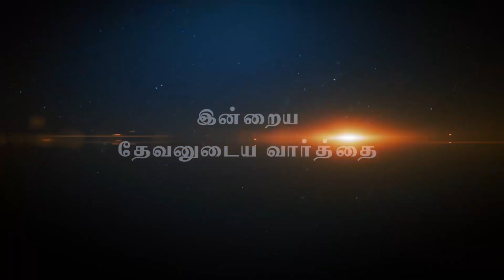🔵ஜனவரி மாதம் இன்றைய தேவனுடைய வார்த்தை; Evg.A.Johnson, YESUVAE AARUTHAL ULIYAM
Evg. A JOHNSON
YESUVAE AARUTHAL ULIYAM
Pls pray for our ministry..
We are delivering the gospel of god through
Magilchi peruvela
Prayer camp
blessing kovai fasting prayer
# Magazine ministry

To support our ministry :
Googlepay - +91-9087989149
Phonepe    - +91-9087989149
Bank Account Details
A.Johnson
A/c No:A/c No:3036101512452 Canara Bank kgisl Saravampatty Branch Coimbatore
IFSC CodeNo:CNRB 0003036
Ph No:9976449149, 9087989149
Fb Id: Evg A Johnson